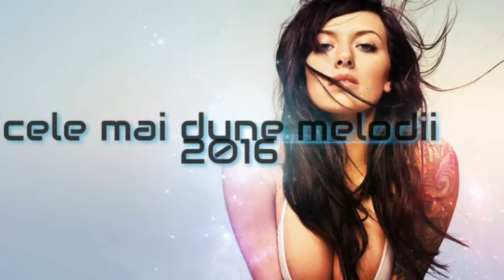New muzica noua romaneasca 2016 Dj Emilian CLUB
Cele mai bune melodii de club 2016 remix